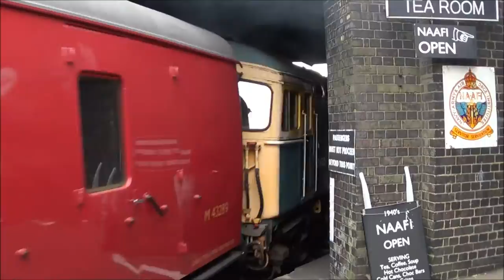The Great Central Railway Diesel Gala ft. 37714 19/3/16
On the 19th of March 2016, The Great Central held one of their diesel galas, consisting of the active home fleet and the main attraction, 37714 (courtesy of DRS and the Heavy Tractor group)

In this 20 minute video, we see various workings from the active home fleet (the 2 45s being inactive for the gala). The line up consisted of D5401, D8098, D6535, D5830, D5185 and 37714.

To sum up, it was a great day with a great group of people and some top thrash merchants!

All content featured is my own unless stated within the video description or the video itself.